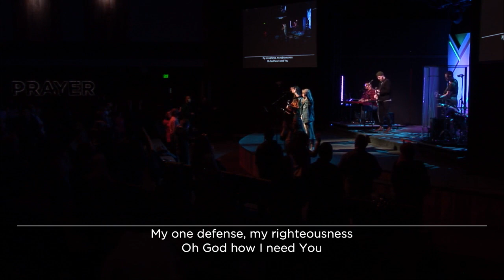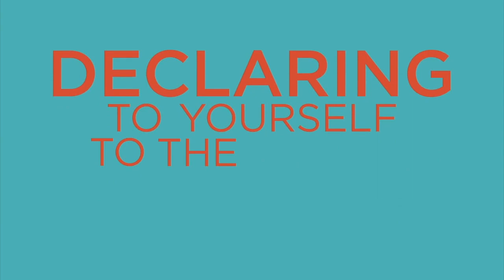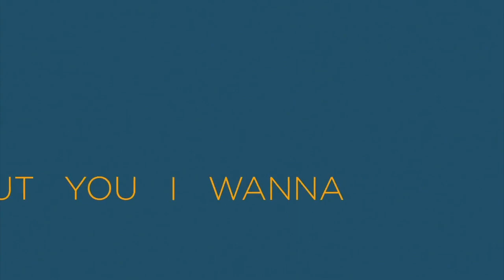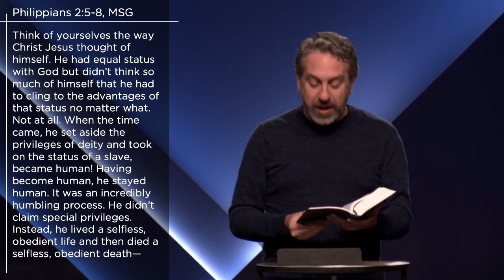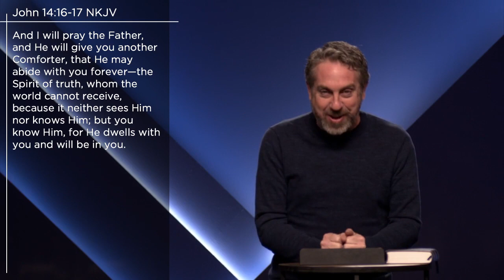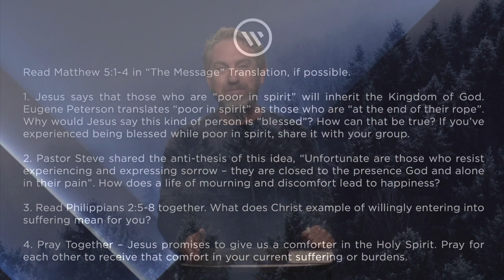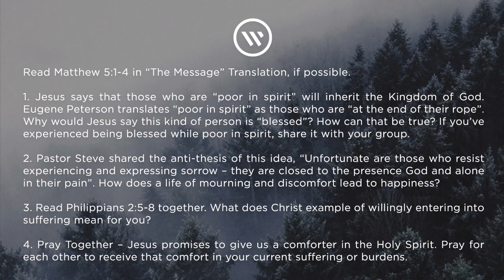Steve Mickel: Spiritual Poverty & Sorrow, Matthew 22:37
Being poor in spirit (without other options) and acquainted with sorrow connects us to the presence of Jesus in ways we could not be otherwise.  Questions to answer: What does it mean to be poor in spirit? How does a life look that possesses “the kingdom of heaven”?  How can mourning & comfort lead to happiness?

Welcome to Westside Church and its online videos.  If you enjoy our videos, check out our to find out more about who we are and what we do. Loving God and Loving People in Bend Oregon.